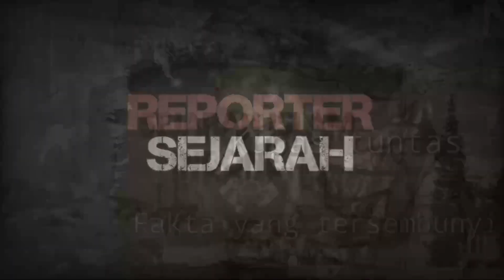KIAMAT SUDAH SEMAKIN DEKAT❗❗ SUDAH MAKIN GAWAT - ALIRAN AGAMA BARU INI TELAH MUNCUL DI INDONESIA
3 aliran sesat,
agama baru,
kd indonesia,
agama baru masuk indonesia,
agama baru google,
nu jakarta,
indonesia sekuler,
5 agama,
5 agama di indonesia,
60 agama baru di indonesia,
7 agama di indonesia,
7 agama mirip islam,
7 agama yg mirip islam,